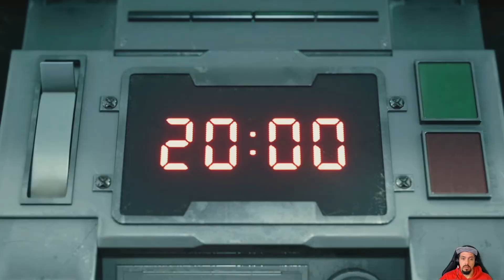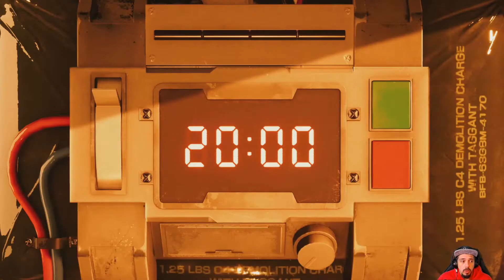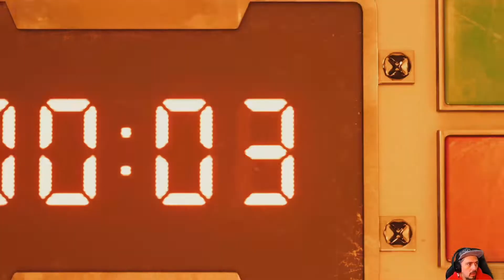FINAL FANTASY VII REMAKE: INTERGRADE | #1 Un mercenario entre insurrectos | Español | PS5 | Live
Final Fantasy VII Remake (ファイナルファンタジーVII リメイク Fainaru Fantajī VII Rimeiku?) es un videojuego de rol de acción, publicado por la empresa Square Enix inicialmente para la plataforma PlayStation 4, que fue lanzado el 10 de abril de 2020.4​ Una versión mejorada, con el subtítulo Integrade, fue lanzada posteriormente para Playstation 5 el 10 de junio de 2021.5​ Por último, fue lanzado para PC el 17 de junio de 2022.6​ Es una nueva versión del videojuego Final Fantasy VII del año 1997 para la consola PlayStation. La historia sigue al mercenario Cloud Strife mientras él y el grupo ecoterrorista AVALANCHE luchan contra la corrupta megacorporación de Shinra y el legendario exsoldado de Shinra Sefirot. El videojuego combina la acción en tiempo real similar a Dissidia Final Fantasy con otros elementos estratégicos.

Desarrollador Square Enix1​ Trabajo adicional de Geomerics y Epic Games.2​3​
Distribuidor Square Enix Ver y modificar los datos en Wikidata
Diseñador Naoki Hamaguchi Ver y modificar los datos en Wikidata
Director Tetsuya Nomura, Naoki Hamaguchi
Productor Yoshinori Kitase
Programador Ken Narita
Escritor Kazushige Nojima Ver y modificar los datos en Wikidata
Compositor Nobuo Uematsu
Datos del juego
Género Rol de acción
Ciencia ficción fantástica
Cyberpunk
Obras derivadas Final Fantasy VII Remake Intergrade Ver y modificar los datos en Wikidata
Datos del software
Motor Unreal Engine 4 Ver y modificar los datos en Wikidata
PlayStation 5
Microsoft Windows
Datos del hardware
Formato Blu-Ray, Descarga digital
Desarrollo
Lanzamiento
WW 10 de abril de 2020